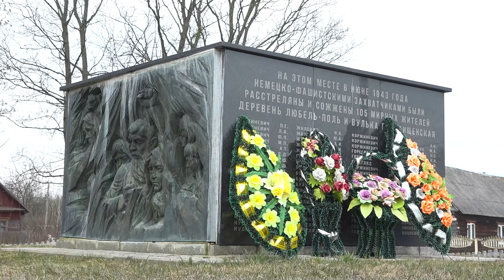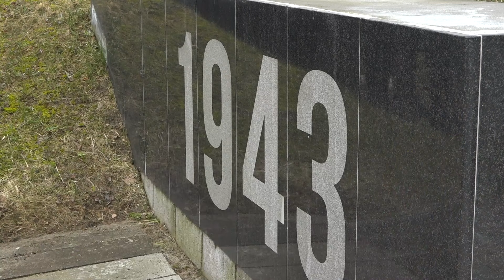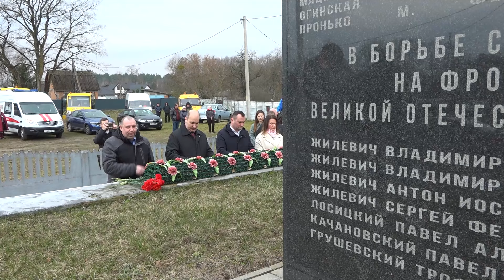Вечная память. Деревня Любель-Поль – сестра Хатыни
Места скорби. Ежегодно, 22 марта в нашей стране вспоминают не только трагедию Хатыни и других населенных пунктов на территории республики, уничтоженных карателями во время Великой Отечественной войны. Одна из тех, кто стал сестрой Хатыни по несчастью, – деревня Любель-Поль. Её история – одна из самых страшных страниц в летописи Пинщины.